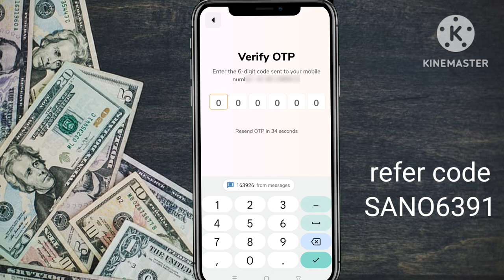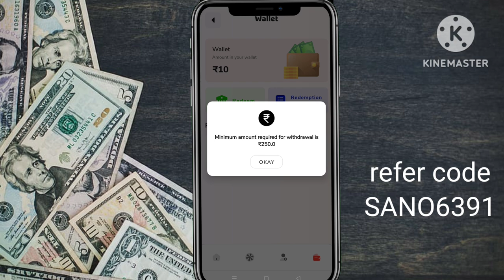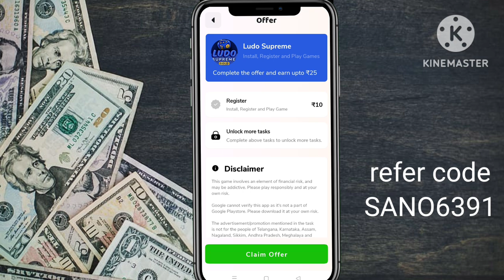reward flix app se paise kaise kamaye । reward flix app refer code